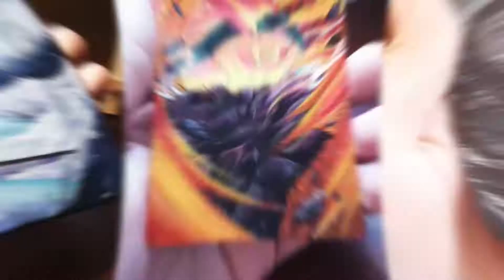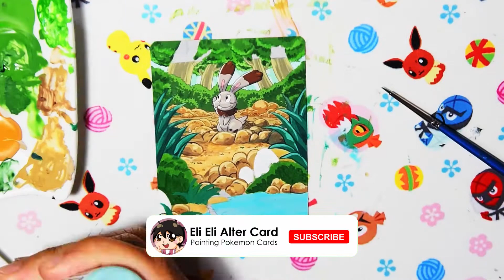BUNNELBY - Painting POKEMON Alter Cards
This is an alter I made back in April 2020 for easters. I’m not the biggest Bunnelby fan but it worked pretty well for that holiday haha.
ℹ️ Card information ℹ️
☑️ Bunnelby
☑️ 97/131 Common
☑️ SM–Forbidden Light
☑️ Illustrator: Akira Komayama

Want to support my art?